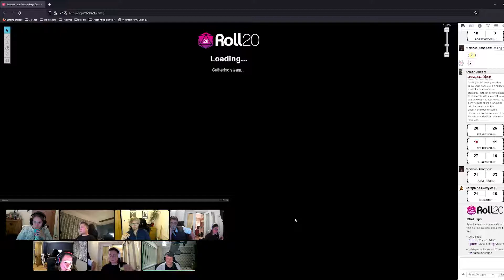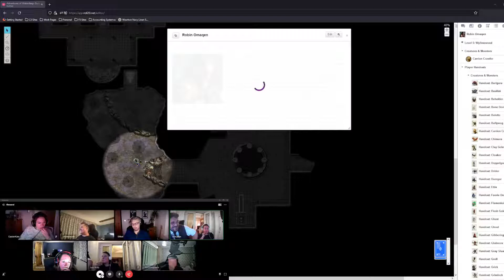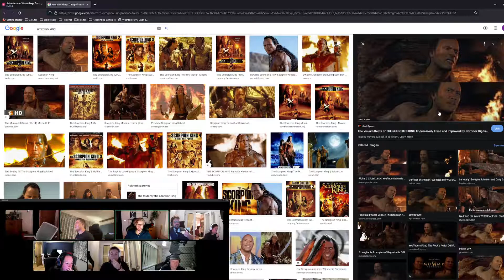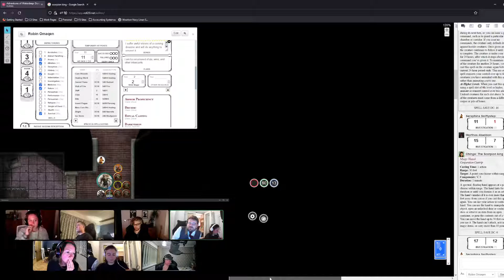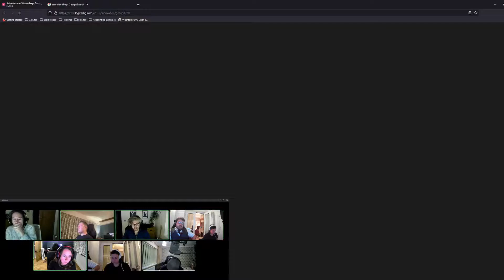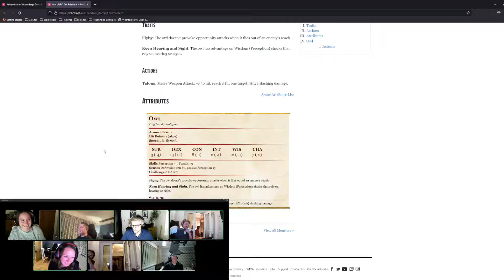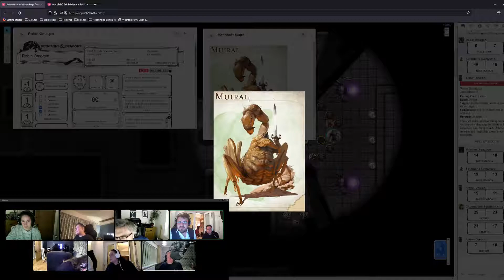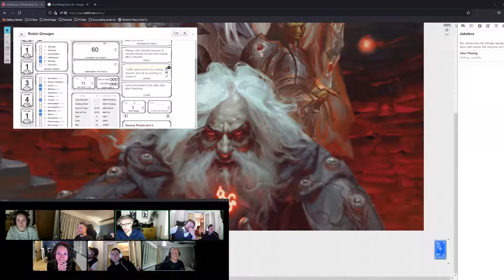Dungeon of the Mad Mage EP 57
6 Adventurers take on the depths of Undermountain in this Dungeons and Dragons official supplement! Watch along as they take on Halaster's dungeon and all of it's mysteries.

Our adventurers:

Robin Omaqen - Half-Elf Druid/Cleric
Morthos Abaddon - Tiefling Necromancer
Amber Oridan - Half-Elf Warlock
Chingo De-Martinez Bingzala III - Half-Elf Rogue
Seraphina Swiftystep - Halfling Monk
Bertha Foredstone - Dwarf Fighter

The Necromancer class played by Morthos is a homebrew class that can be found at the following